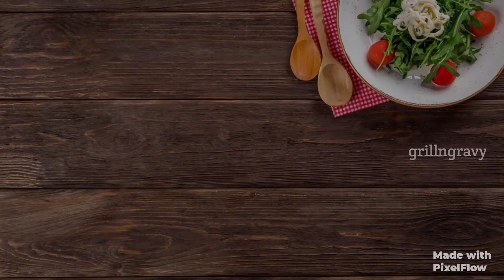Rajgira tomato curry | Perfect for roti, chapathi and rice | Healthy tasty Amaranthus tomato curry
In this video, am showing healthy and tasty curry that can be served with rice,roti and chapathi...this recipe is very simple to prepare and very lite to tummy with more nutrition...if you like the video,pls like,share and subscribe. tq...